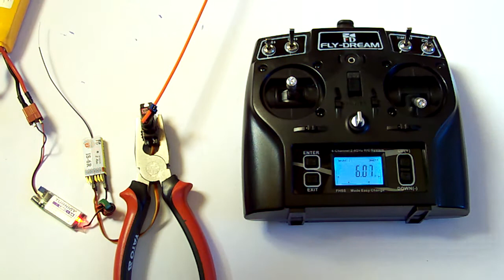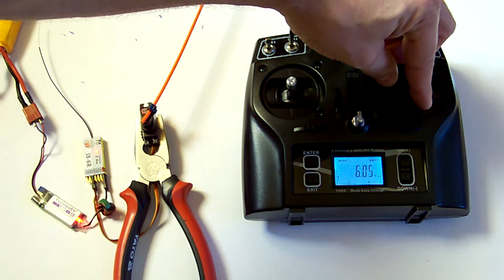Fly-Dream F6TB Procedura ustawiania FailSafe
Test nadajnika Fly-Dream F6TB dla ABC-RC.pl
Procedura ustawiania FailSafe
-nadajnik i odbiornik powinny być zbindowane
-włączyć nadajnik
-przytrzymać przycisk znajdujący się pod napisem „V3" na odbiorniku następnie podłączyć zasilanie
-dioda odbiornika zaświeci się na około 1 sekundę po czym zgaśnie. Należy wtedy puścić przycisk
-dioda błyśnie 3 razy i będzie świecić światłem ciągłym
-ustawić drążki w pozycjach jakie mają przyjąć serwa oraz przepustnica w razie utraty sygnału
-nacisnąć przycisk na odbiorniku. Dioda błyśnie 2 razy potwierdzając zapamiętanie ustawień trybu FailSafe
-odłączyć zasilanie od odbiornika. Ustawianie trybu FailSafe zostało zakończone.
-zweryfikować poprawność zaprogramowanych ustawień włączając nadajnik i odbiornik a następnie wyłączając nadajnik. Serwa powinny automatycznie ustawić się w zaprogramowanych pozycjach